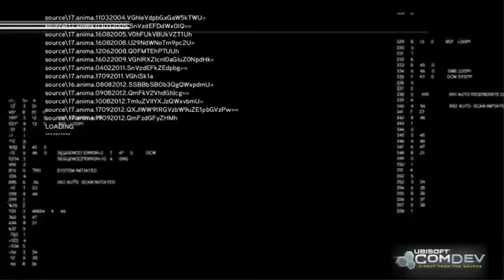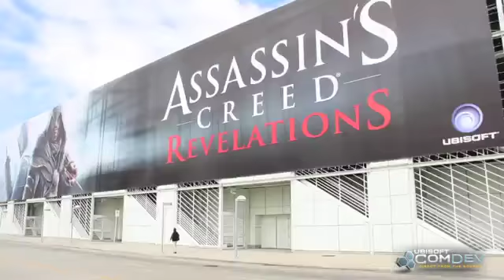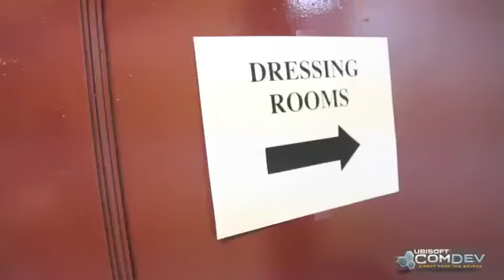Assassin's Creed Revelations -- The Road to E3 Part 2363